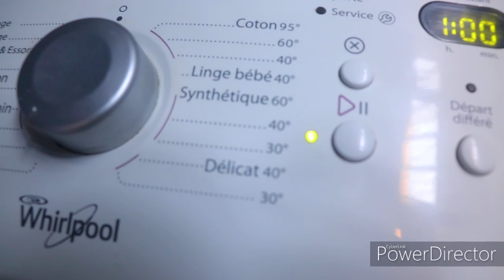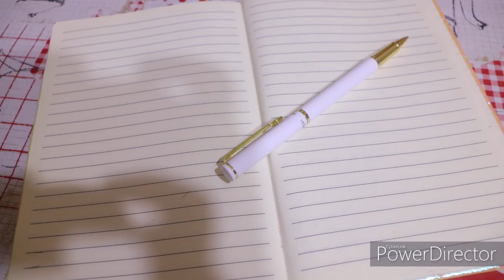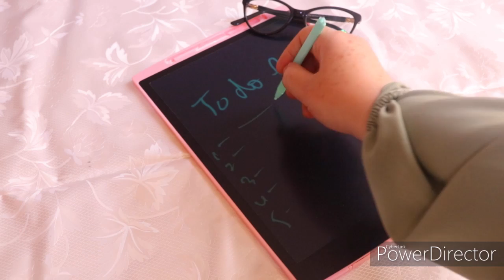ثمن حوايج لازم ديريهم قبل الثامنة صباحا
فيديو تحفيزي لصباح النشاط و الحيوية